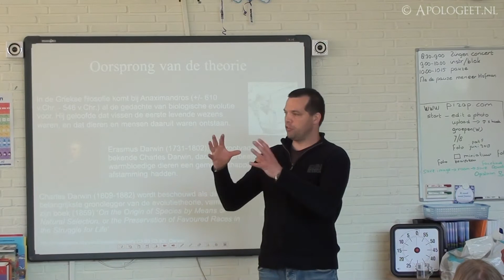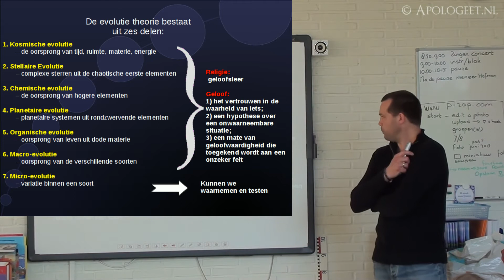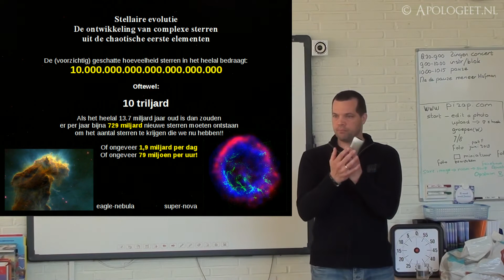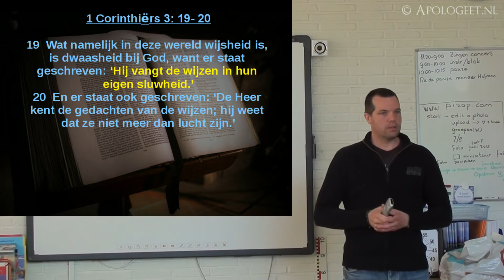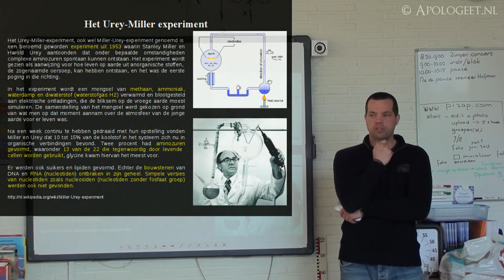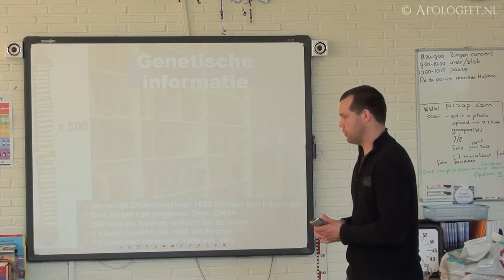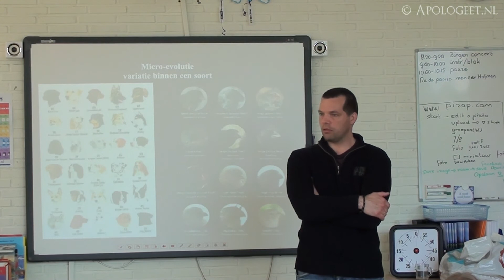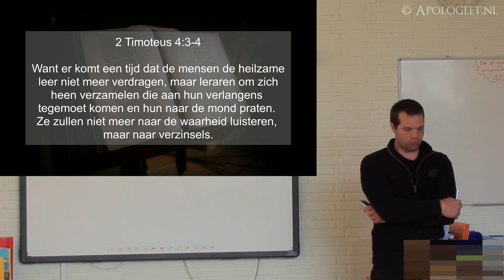Evolutietheorie (Wetenschappelijk?)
In deze presentatie wordt ingegaan op de wetenschappelijke pretentie van de evolutietheorie.
Besproken worden de volgende zeven punten:
1. Kosmische evolutie - De ontwikkeling van tijd, ruimte, massa en energie uit het niets
2. Stellaire Evolutie - De ontwikkeling van complexe sterren uit de chaotische eerste elementen
3. Chemische evolutie - De ontwikkeling van alle chemische elementen uit de oorspronkelijke twee of drie elementen (waterstof, helium, en mogelijk Lithium)
4. Planetaire evolutie - De ontwikkeling van planetaire systemen uit rondzwervende elementen
5. Organische evolutie - De ontwikkeling van organisch leven uit anorganisch materiaal (gesteente)
6. Macro-evolutie - De ontwikkeling van een levensvorm uit een totaal andere levensvorm
7. Micro-evolutie - De ontwikkeling van variaties binnen een levensvorm

Gehouden op: 13 mei 2013

This is for your listening pleasure only.
No commenting on this video.

Deze video is voor luisterplezier alleen.
Geen commentaren toegelaten.